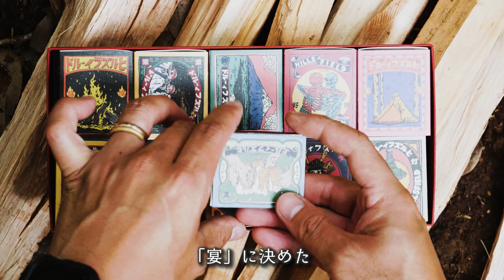焚火🔥で海鮮BBQビールサーバー